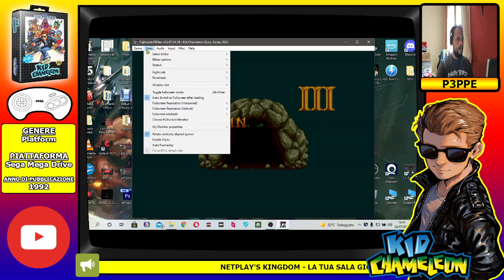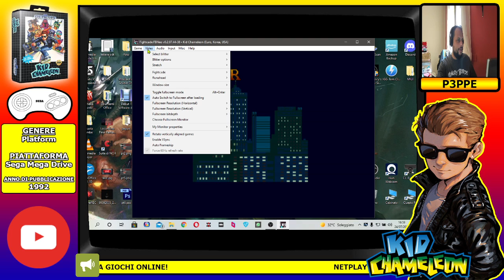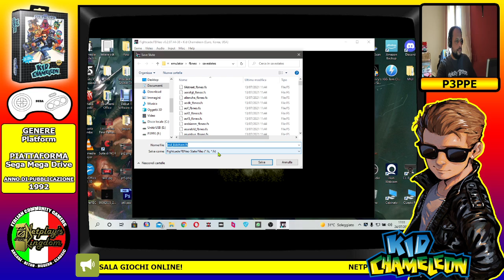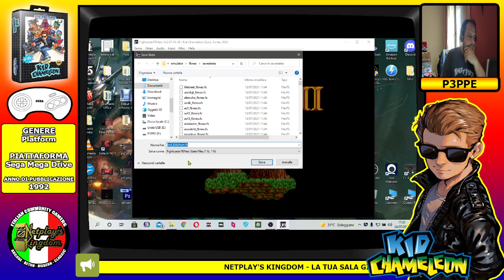Kid Chameleon! Proviamo a (NON) finirlo!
Giochiamo insieme a questo platform targato Sega, con la consapevolezza che non lo finiremo MAI!